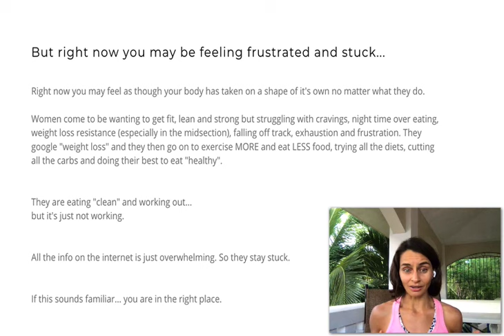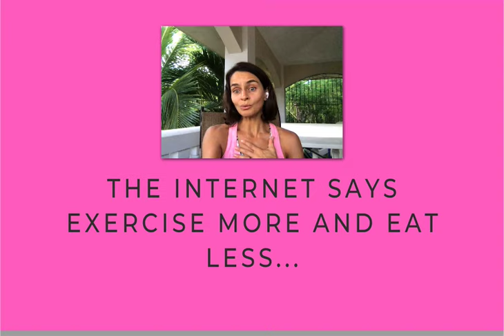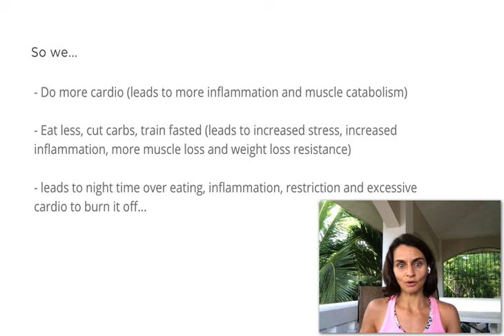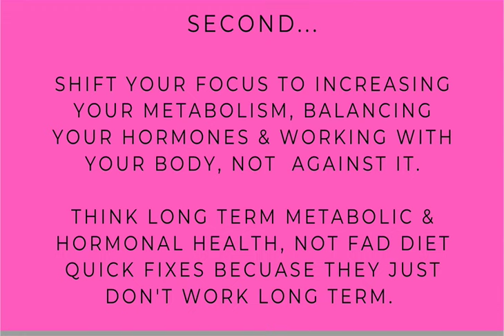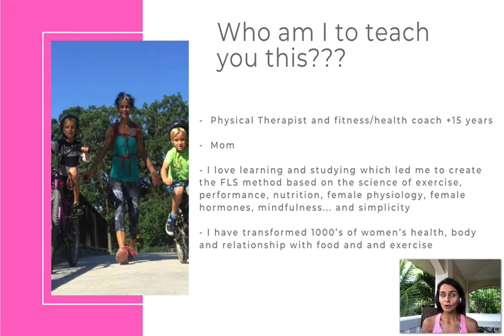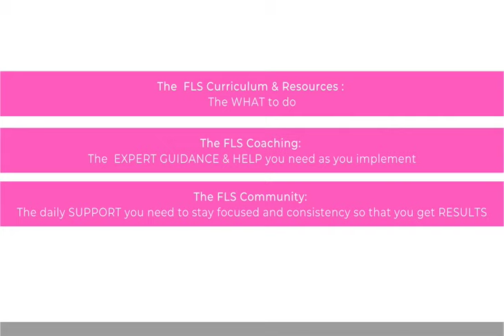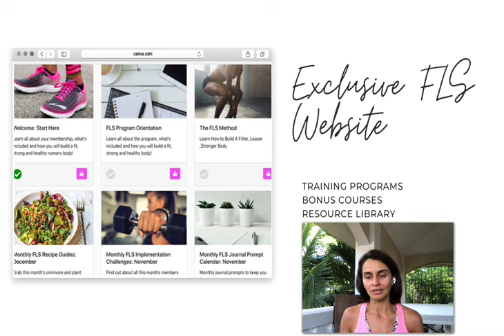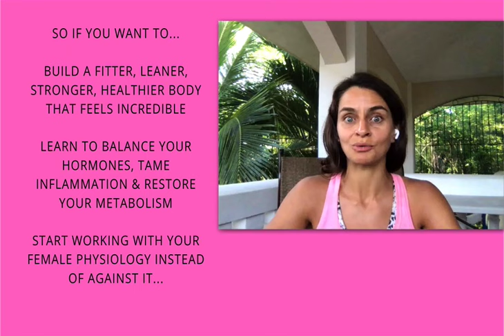Women's Fitter Leaner Stronger Program Overview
Women all over are getting fitter, leaner, and stronger.
This program includes:
✓ Macro balanced nutrition.
✓ Effective strength training workouts to build lean muscle.
✓ Easy to Follow Training Programs
✓ Bodyweight, HIIT, Weight Training, and Hybrid

⭐ Amazing Facebook Group
⭐ Monthly Group Challenges
⭐ Monthly Group Coaching Calls
⭐ Daily Accountability & Support